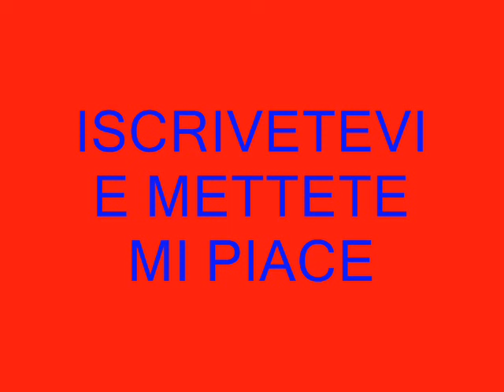Inno Ufficiale Bologna Football Club "Le tue ali Bologna"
Scopri con noi TUTTI gli inni UFFICIALI del campionato italiano di Serie A e Serie B

Io sono Giorgio e vi aspetto sul mio canale Youtube , Per DIVERTIRTI e CONOSCERE con recensioni di cellulari e molto altro ancora , Per TIFARE le vostre squadre di calcio con inni e video ESCLUSIVI e molti altri temi da vivere con te.